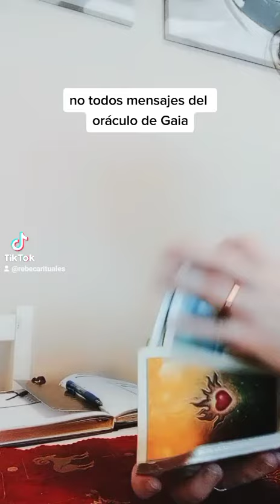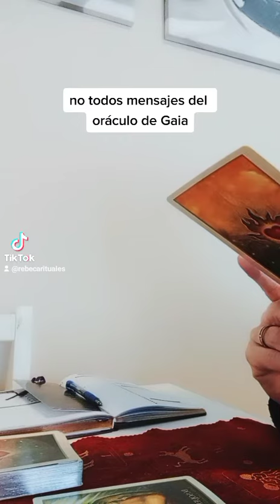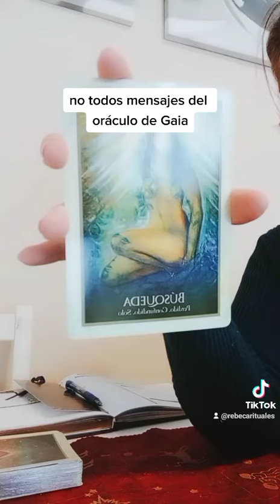mensaje del oráculo de Gaia 20 de enero del 2023